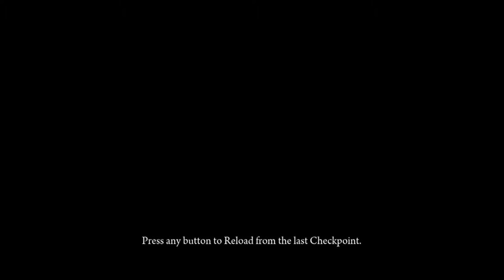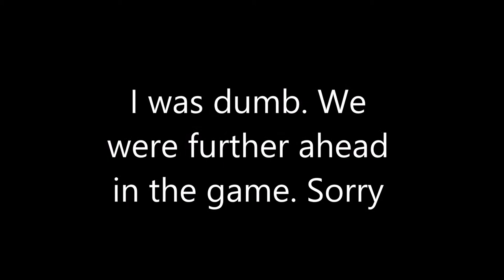| Deadlight Walkthrough | Episode 8 | Randy's Return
Hope you guys all enjoy the return of Randy